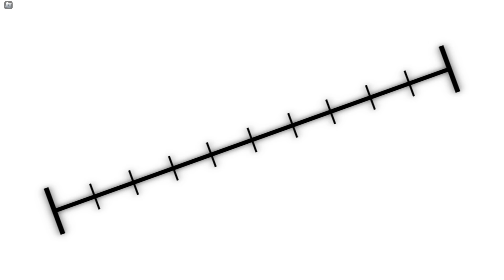NOVA ATUALIZAÇÃO NANAMI DE GRAÇA E NOVO ACESSO ANTECIPADO MOB NO ULTIMATE BATTLEGROUNDS !!!